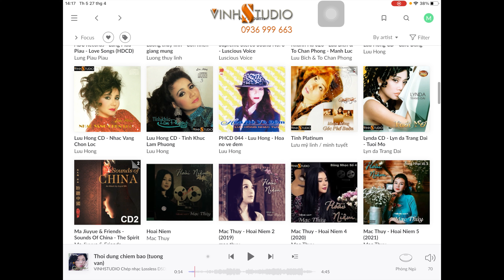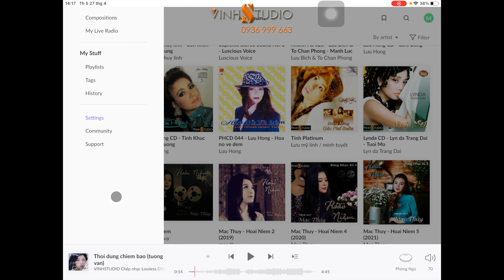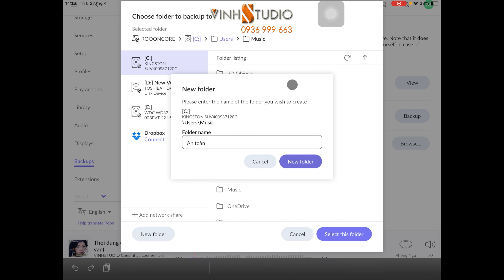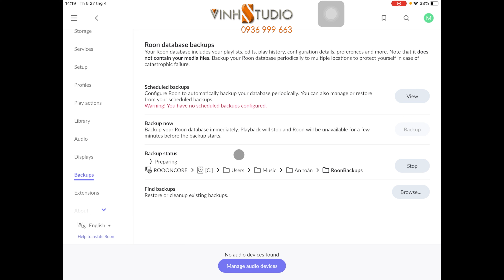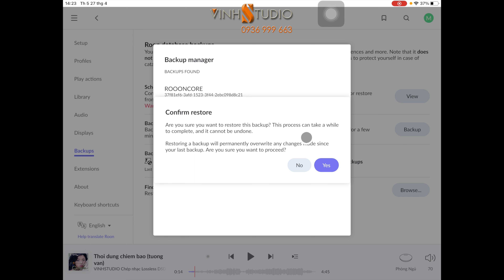Hướng dẫn sử dụng tính "Roon Database Backups" trên phần mềm Roon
Nhận cài đặt, thiết lập, tinh chỉnh phần mềm Music Server Roon chuyên nghiệp nhất tại mọi miền tổ quốc
Vinhstudio nhận thiết lập, cài đặt tinh chỉnh phần mềm nổi tiếng cho chất lượng âm thanh tốt nhất thế giới hiện nay đó là phần mềm Music Server Roon. Với phần mềm Roon ta có thể tùy biến cài phần mềm để chơi nhạc ở nhiều chế độ khác nhau.

1. Chế độ thứ 1 đó là sẽ dùng 1 chiếc PC Fanless cấu hình tốt để cài phần mềm Roon Core sau đó sẽ cài phần mềm Roon Remote trên điện thoại di động, máy tính bảng hay Ipad để chọn bài.

2. Chế độ thứ 2 đó là sẽ sử dụng chơi phần mềm Roon bằng 2 chiếc PC Fanless, chiếc thứ 1 là PC Fanless cấu hình cao để cài phần mềm Musicerver Roon Core, chiếc thứ 2 cấu hình không cần quá mạnh vẫn phải là PC Fanless sẽ cài phần mềm Roon Bridge để làm nhiệm vụ chuyển tiếp dữ liệu từ PC thứ 1, điện thoại và máy tính bảng hay Ipad vẫn đóng vai trò là chiếc điều khiển thông minh từ xa với phần mềm Roon Remote. Với cách chơi này sẽ cho chất lượng âm thanh hoàn hảo nhất theo cách mà nhà lập trình phần mềm Roon giới thiệu.

💌 VINHSTUDIO - HỆ THỐNG TƯ VẤN BÁN THIẾT BỊ ÂM THANH CHÍNH HÃNG
🏠 𝐒𝐨̂́ 𝟓 𝐧𝐠𝐨̃ 𝟑𝟎𝟕𝐀 𝐏𝐡𝐨̂́ 𝐁𝐚̣𝐜𝐡 𝐌𝐚𝐢 𝐇𝐚̀ 𝐍𝐨̣̂𝐢
🌍 𝐡𝐭𝐭𝐩𝐬://𝐩𝐡𝐢𝐦𝐡𝐝𝟏𝟎𝟖𝟎.𝐜𝐨𝐦
🌍 Giới thiệu cách Setup hệ thống chơi nhạc số với máy tính Mini PC: